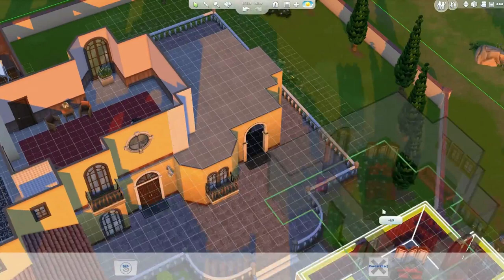50% SPEED: THE SIMS 4 BUILD MODE VIDEO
The Sims 4 Build Mode Official Gameplay Trailer at 50% speed.  No sound. For Honeywell's Sims News